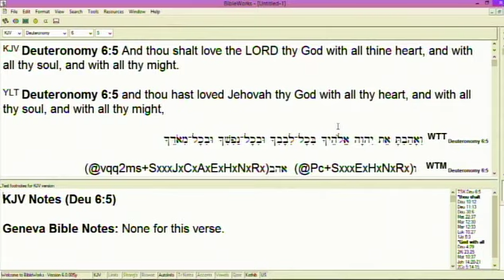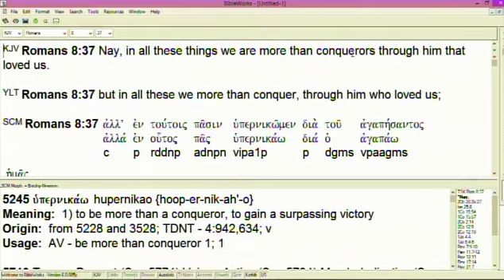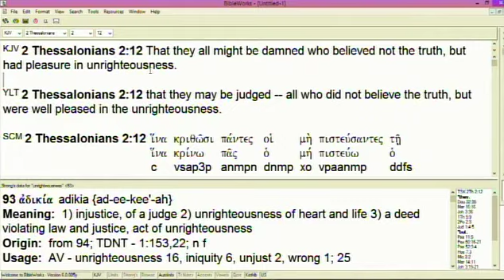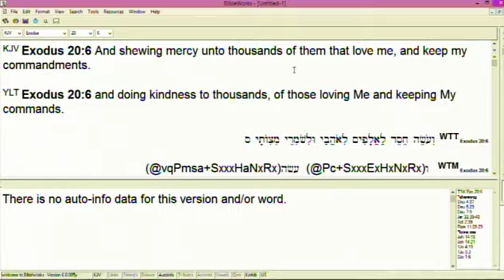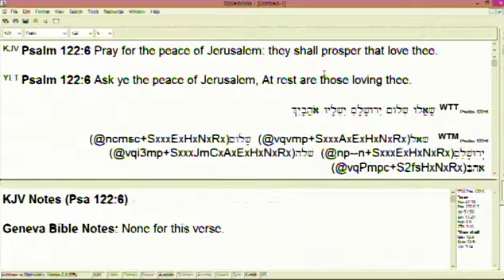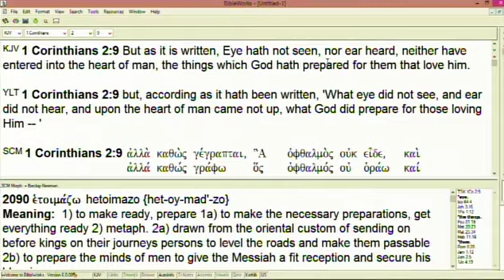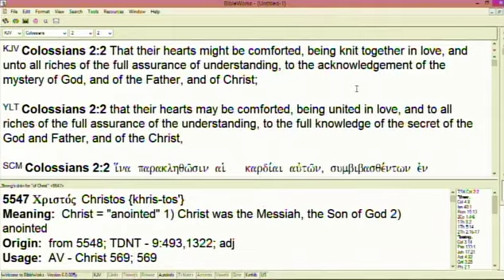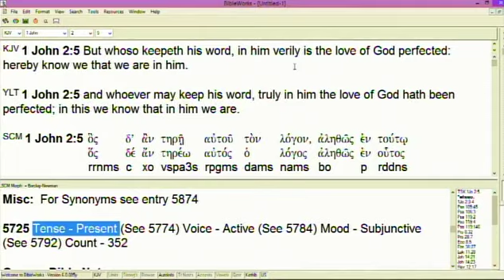#5 To Them That Love Him - 2/16/20 PM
Part 5 of series on love with in-depth teaching on the results of loving God with emphasis to them that love Him.